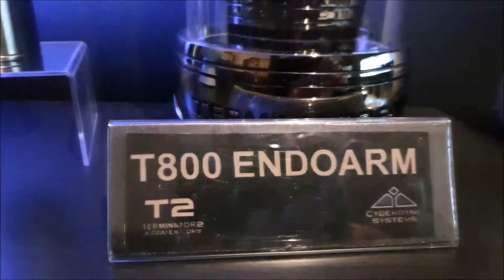What more can I buy for a Terminator 2 fan?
Terminator Neural Net CPU and Endoarm Display
This is how I display my custom cased T2 brain chip with collectors edition endoarm.

In this video: Out of box Terminator 2: Judgment Day Endoarm Collector's Edition
Life-sized EndoArm (made of plastic), encased in hard acrylic dome.
Brain Chip Keyring (modded) with custom canister.

Ready to see Terminator 2 Dark Fate now!